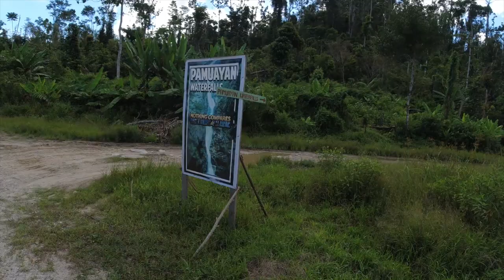Pamuayan Falls: A Solo Trek to a Palawan Waterfall! Port Barton, San Vicente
In this video, I get a little lost in Palawan as I veer away from the usual day at the beach and trek through Port Barton's back roads to visit a majestic site: the Pamuayan Waterfalls. Pamuayan Falls, as referred to by locals, is a brief 5km trek from the main beach front of Port Barton. You can hike here in a little over 1 hour or even take a motorbike which should  get you to the waterfall in under 30 minutes. I've done the trek from Port Barton to Pamuayan Falls in the past and I thought that it was time to revisit one of Port Barton's key attractions. From my memory, I remembered this trek to be uneventful and quick. But in this video, I'm sharing how my current trip to Port Barton left me feeling disoriented and downright lost as I made the trek to Pamuayan Falls. What's gotten me feeling lost? First off, the roads look a lot different from last time. Whereas in my last trip, the trek was all muddy and cool, the newly paved roads made this trek a lot warmer with the sun reflecting on the concrete! It also didn't feel as rustic and off the beaten path as last time with the paved roads of San Vicente making me feel like I'm in the middle of the high way. And because of this heat, I felt a lot more winded during this trek! For some time, I was wondering if I had been walking in the right direction from Port Barton.  I was getting really gassed and I wondered to myself why... I then realized that it had been nearly 4-years since I last went on this hike! By no means was I a young man then but from my 30's, I am now nearly 40 and starting to feel the effects of father time on my body. Why had it been so long since I've last visited the Pamuayan Waterfall? I didn't plan it this way and in 2018, I decided that I'd be living a lot, if not most of my time in Port Barton. But then the pandemic hit and blindsiding me as much as it did you as the rest of the world! So my last trip to Port Barton was in January 2020, just when COVID was just starting to pick-up. Moreso, my last trek to Pamuayan Falls was even way before then.

So with youth no longer on my side, it took a lot more time for me to trek to the falls. What I thought would be a little over 1 hour became a longer and more arduous journey of over an hour and 30 minutes. In retrospect though, what made the hike a little longer this time was the harder terrain once you were already within the vicinity of the waterfall. Wheras paved roads made the main part of the journey debatably easier, the build-up to the last 20-minutes of the waterfall trek. What greeted me in the last portion of the hike were a lot of fallen trees and branches something that you'd see all around Port Barton still reeling from the effects of typhoon Odette from December 2021. Whereas previously the hiking trail was clear, this time it was almost like you'd have to make your own since much if the path was not even beaten. Tree roots serving as makeshift stairs in this terrain and crossing the stream multiple times amidst slippery rocks made me rethink my decision why I had done this. The hike was much harder and while I had done this solo in the past with no fear, this time I definitely felt more conscious about my safety with barely anyone else in sight. I remembered the movie 127 Hours from several years ago where a lone hiker/adventure seeker found himself stock in a boulder for days. i sincerely hoped that's not what would happen to me! But as with all things, this became a rewarding trek. Once I was swimming under the waterfall, my fears were literally washed away. And the experience this time was even more special as I had the waterfall to myself for a good 30-minutes before someone else arrived. What a beautiful time it was for me just to take in the beauty of Pamuayan Falls. It was just myself and Mother Nature in its purest form. Perhaps I'll never get this serenity ever again when tourism is back in full swing!

Want to visit Port Barton in Palawan? Here's a brief travel guide as I share my journey back from Manila into Puerto Princesa via an Airbus A321 NEO operated CebuPacific 5J 645

Sub-count: 3,110

This video features short clips from the Juicy Vlog and trailer of 127 Hours available on YouTube through the following links: